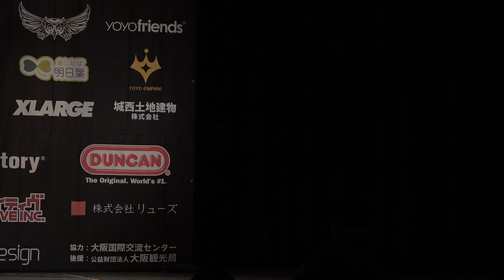2023World SemiFinal 2A 04 Akira Kato